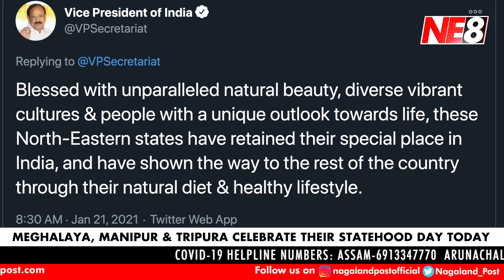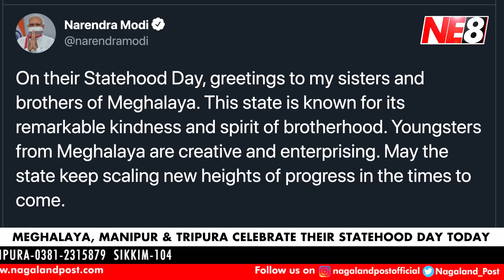North East 8 (NE8): News Headlines January 21, 2021